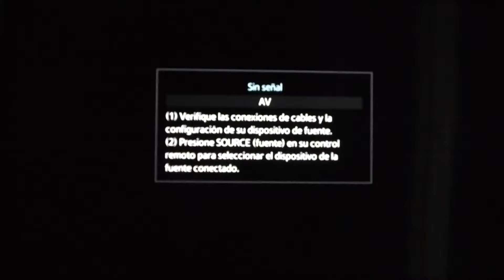Hola Chau 1995.mov